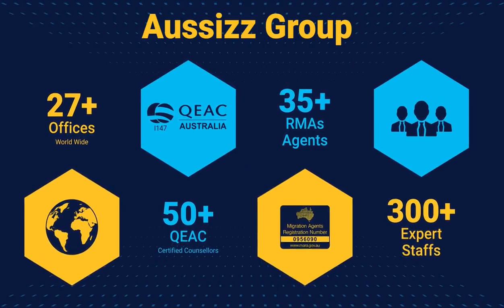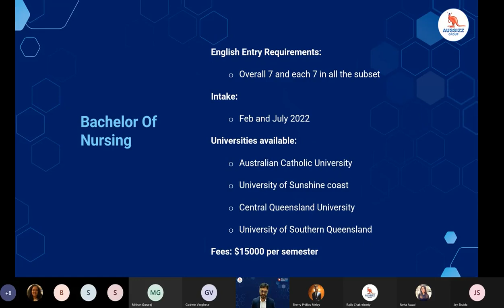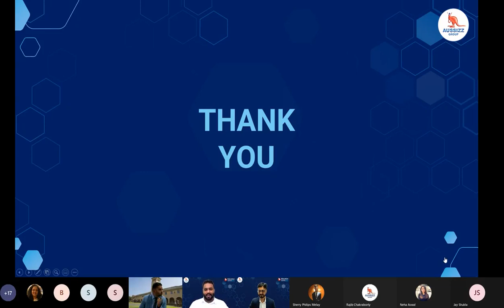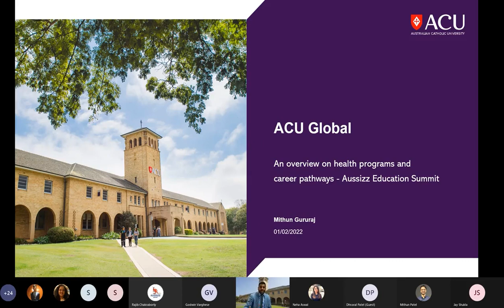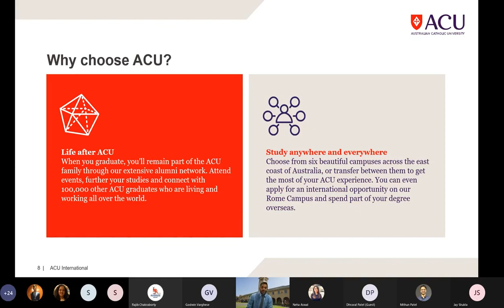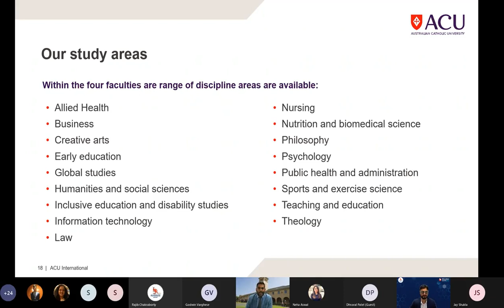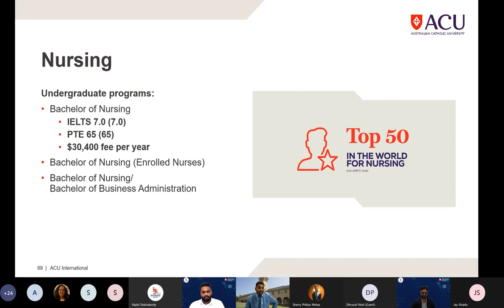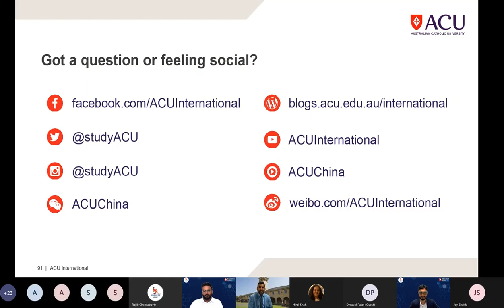Health & Nursing Programs & Career Pathway | Education Summit 2022 | Aussizz Group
Day 2 of 𝐄𝐝𝐮𝐜𝐚𝐭𝐢𝐨𝐧 𝐒𝐮𝐦𝐦𝐢𝐭 𝟐𝟎𝟐𝟐 brings you session on 'Health and Nursing Programs and Career Pathway'.

𝐓𝐡𝐞 𝐬𝐞𝐬𝐬𝐢𝐨𝐧 𝐰𝐚𝐬 𝐜𝐨𝐧𝐝𝐮𝐜𝐭𝐞𝐝 𝐛𝐲:
Mr Mithun Patel from Aussizz
Mithun Gururaj from ACU
Dhruval Patel, Nursing student - Alumni